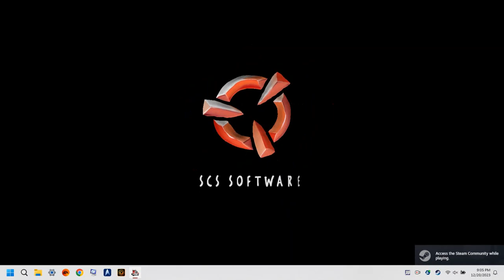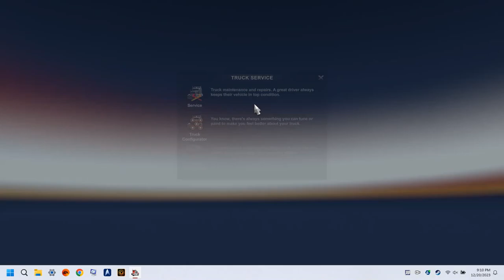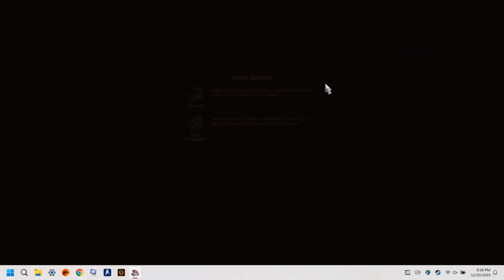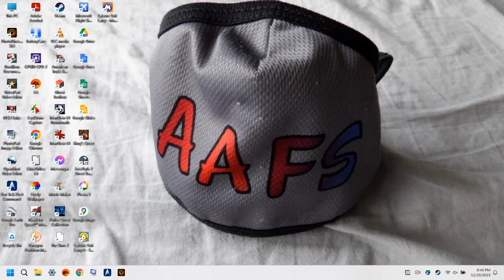games speed safe highway good